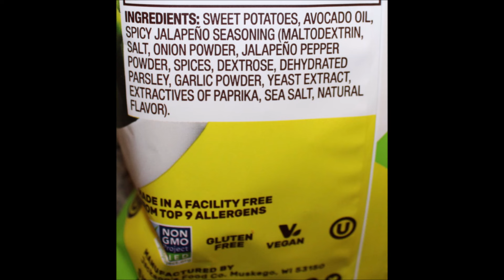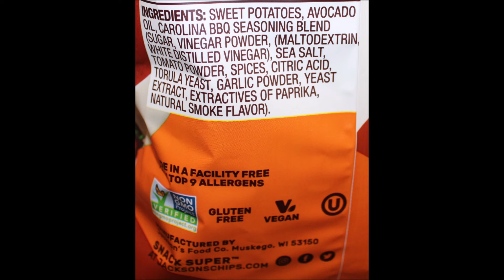Jackson’s Sweet Potato Chips Farmhouse Ranch, Spicy Jalapeño, Habanero Nacho, Carolina BBQ, Sea Salt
This is a taste test/review of the Farmhouse Ranch, Spicy Jalapeño, Habanero Nacho, Carolina BBQ, Sea Salt Jackson’s Sweet Potato Chips. They were bought at TJ Maxx and Marshalls.